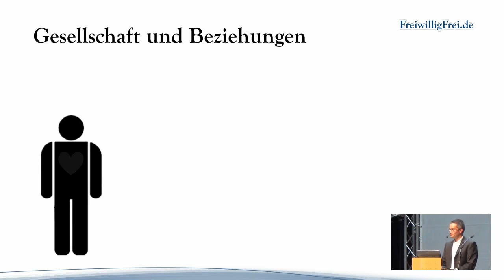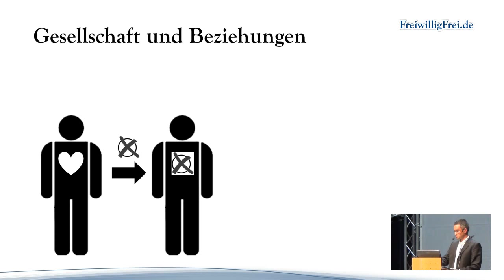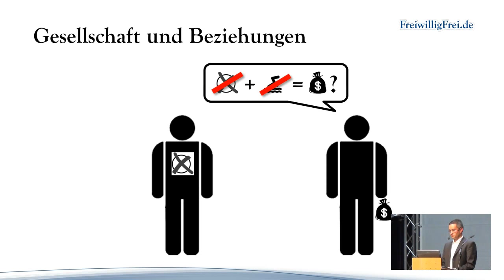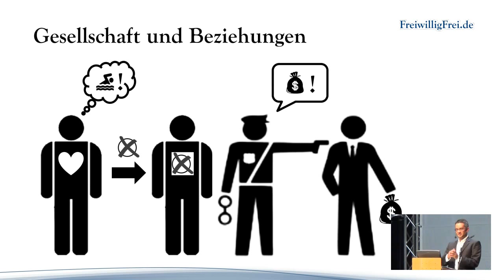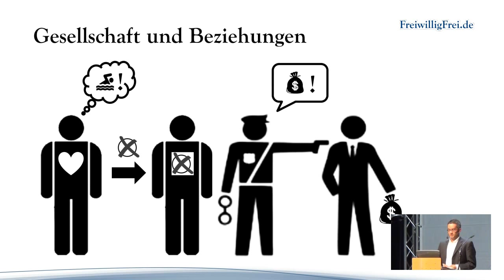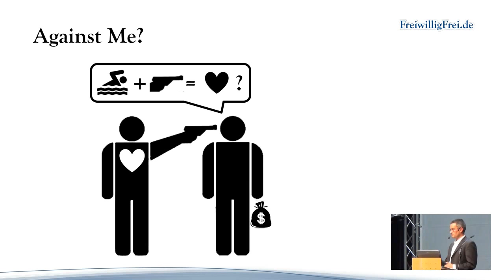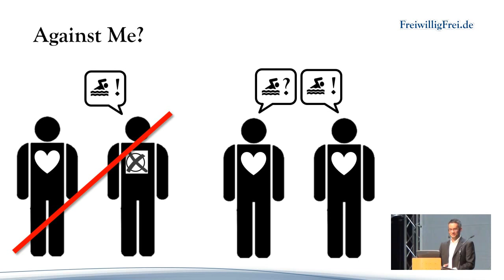Würdest du mich erschießen?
Als „Geheimwaffe gegen die politische Tyrannei“, so könnte man das „Against Me-Argument“ beschreiben – eine Diskussionsstrategie zur Verteidigung der Freiheit. Sie benötigt keine inhaltliche Vorbereitung und zielt darauf ab, die Waffe im Raum sichtbar zu machen, die hinter jeder – ausnahmslos jeder – politischen  Forderung steckt. Sie vermeidet es, sich in inhaltliche politische Diskussionen hineinziehen zu lassen, sondern macht die unmoralische und unmenschliche Androhung und Anwendung von Gewalt gegen Unschuldige zum Thema der Diskussion.

Ziel dieser Diskussionsstrategie ist es, die Gewalt, die hinter allem versteckt ist, was politisch ist, in ein grelles Scheinwerferlicht zu zerren und ihre unmenschliche Hässlichkeit sichtbar und spürbar zu machen, um ihr auf diese Weise die Billigung, Salonfähigkeit und Zustimmung zu entziehen.

Peter erklärt in diesem Auszug aus seinem Vortrag „Das Geheimnis freier Menschen“ anhand eines alltäglichen Beispiels, wie dieses Argument funktioniert. Am Ende solcher Diskussionen steht die Frage: „Würdest du persönlich eine Waffe gegen mich richten und mich erschießen?“

Eine Welt, in der jeder einzelne mit dem Against Me-Argument immer wieder auf die (häufig sehr indirekt und versteckt geäußerte) Forderung nach Gewalt gegen friedliche Menschen reagiert, wäre sehr viel friedlicher und gewaltfreier, als heute.

Sie möchten FreiwilligFrei unterstützen? Hier haben Sie die Möglichkeit zu einer freiwilligen Spende:

Jetzt auch über Bitcoin möglich:
1NTskg24NJ1siFpcPSN3ZMYTrC8SmaerLm